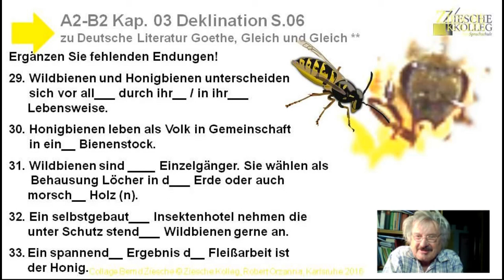A2 B2 Kap 03 Deklination Üb 06 zu Deutsche Literatur Goethe Blümchen und Bienlein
Wir üben die Deklination.
Lösung:
29. vor -em / durch ihre / in ihrer Lebensweise
30. ... einem Bienenstock.
31. ---  ... in der Erde ... in morschem Holz.